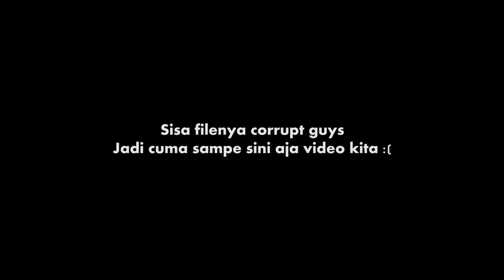KOMUNITAS HIDUNG BABI 😂